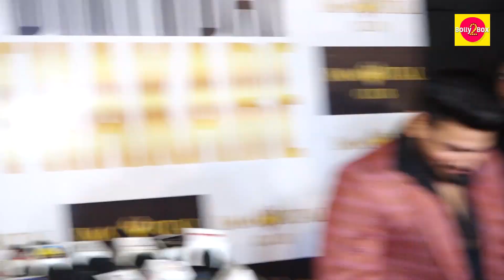Sajid Khan Reaction On Shahrukh Khan's Jawan Movie